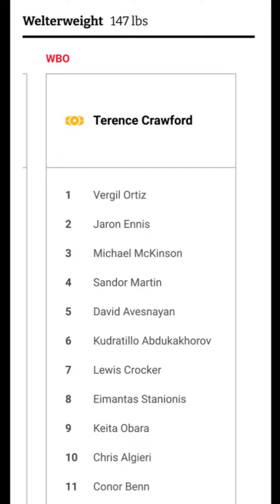Vergil Ortiz 18-0 18 KOs to fight #3 ranked WBO star next